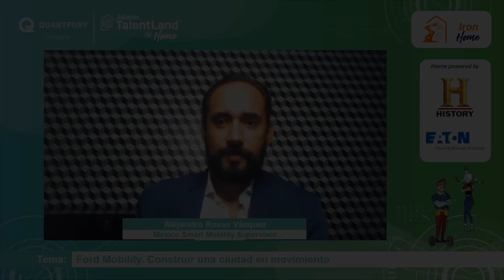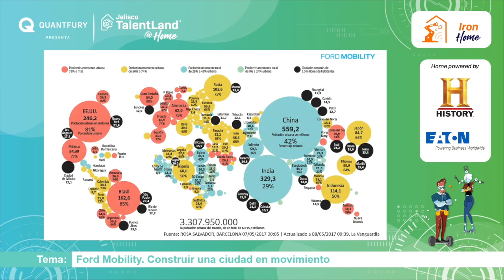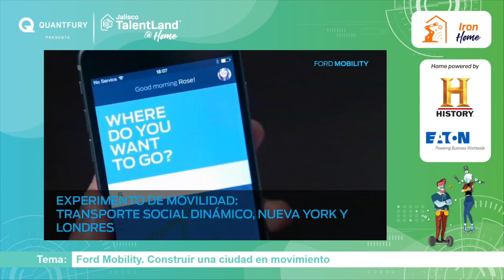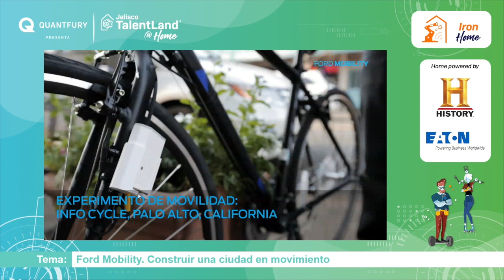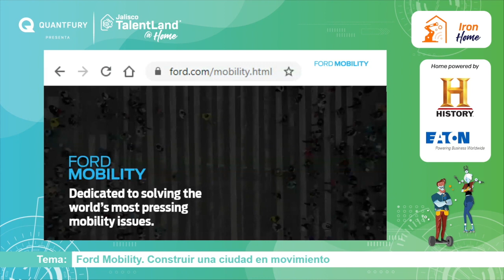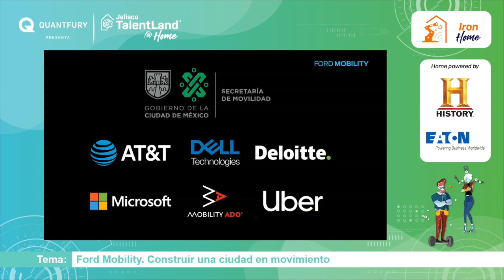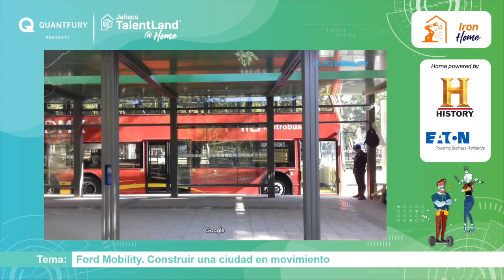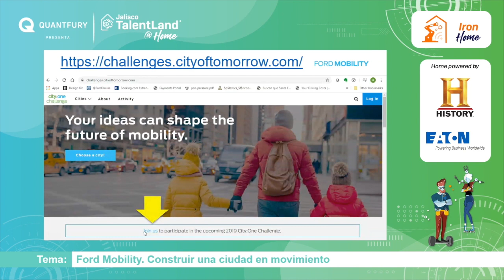Ford Mobility. Construir una ciudad en movimiento, una persona, una solución a la vez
La visión de Ford Motor Company para el futuro del transporte urbano es devolver las calles a las personas desde los automóviles abordando los enormes desafíos que enfrentan las ciudades de hoy: cambio climático, contaminación del aire y congestión que solo se verán agravados por la urbanización.

Únete para saber más sobre lo que está haciendo Ford en México y el mundo en el tema de movilidad, desde proporcionar nuevas soluciones de transporte, vehículos eléctricos de cero emisiones, construir una nube de movilidad de transporte para ayudar a orquestar mejor a los que se mueven por las ciudades, hasta trabajar con ciudades a nivel mundial para reinventar sus sistemas de transporte.